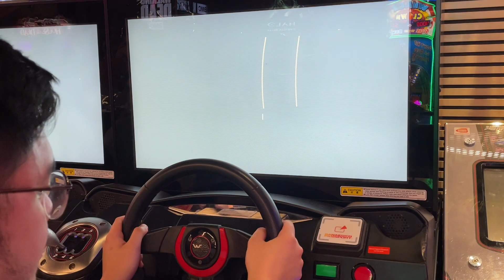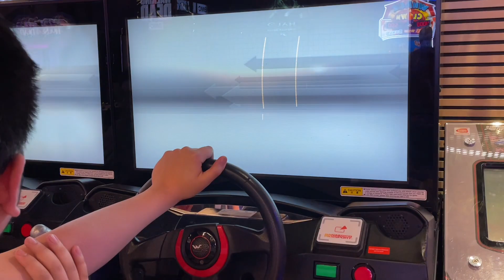Luck came back full circle. (Channel milestone) CoSmic’s VS Battles No. 150 湾岸ミッドナイトマキシマムチューン6RR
This is my 150th VS Battle Video. Thank you for the support you have shown to me and to this channel.

Anyway, this battle reverses the bad luck I had from the previous WMMT video where I led but a mistake costed me the win. This time, similar circumstances happen but instead, I got the win even though @celestiaviper should’ve. A bit of an awkward one in nonmetanovember.

I will be uploading battles whenever I can. So do turn on your notifications so that you never miss a video from me.